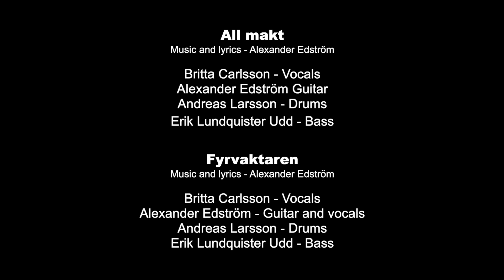LIVET LEKTE: ORCA Sessions Live at Music-a-Matic studios, Gothenburg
ORCA Sounds presents Livet Lekte performing their songs All makt and Fyrväktaren live at Music-a-Matic studios in Gothenburg, Sweden. These are two of the songs from their full set recorded in December 2023.

Recording, video editing, mix and master: ORCA Sounds
Camera: Sjutton Gubbar

In collaboration with Kulturförvaltningen i VGR, Musikcentrum Väst and West Side Music Sweden.